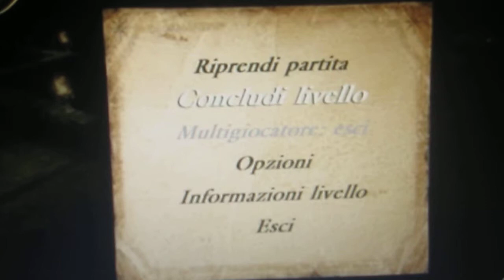Alabam Harry Potter Satana e il Calice di Fuoco il videogioco (Pc) Livello 14 Parte ITA